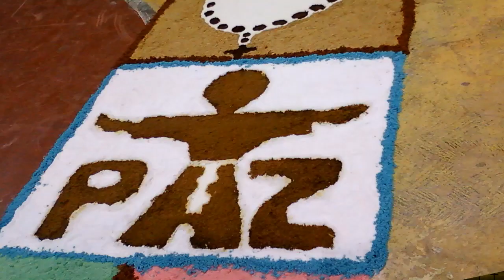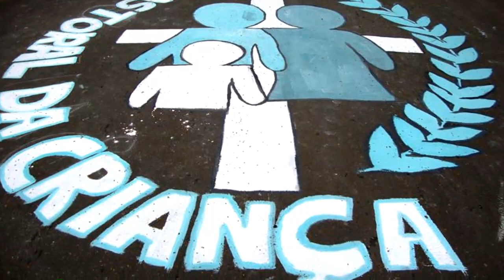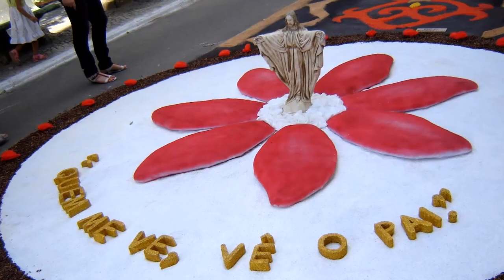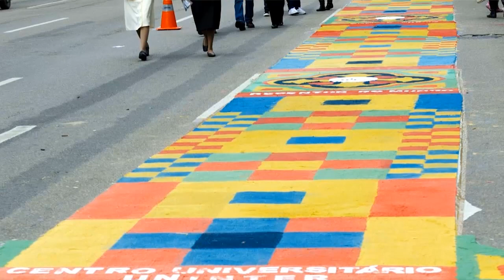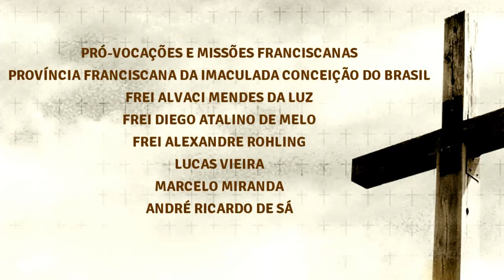Franciscanos, ESPECIAL: Corpus Christi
Comentário de Frei Anacleto Luiz Gapski, OFM